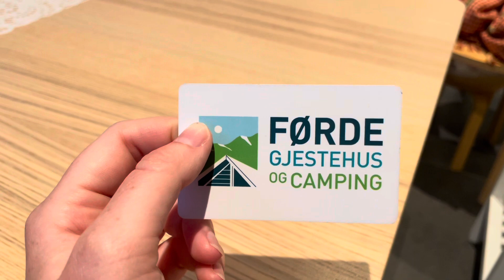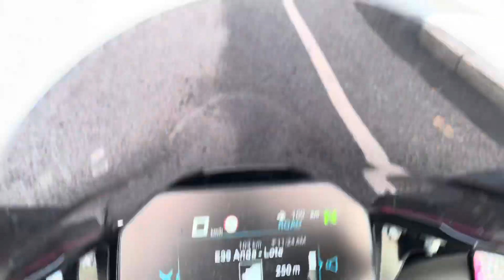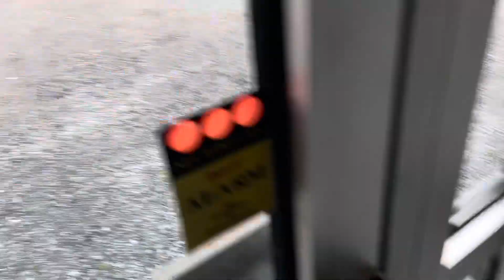R1Liz - Solo Journey through Norway with S1000RR - P3 - Boats Boats Boats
A long day of few miles. I think we covered 160 miles but with no direct routes it was slow going, with 4 boat crossings. I’ve learned to love them, and now have a ferry pay account so I can blend in with the locals.
Not much progress, and a relief to curl up in an air bnb and get a good night of sleep while my tent successfully dried out 🥰